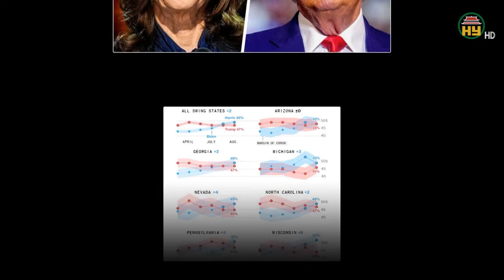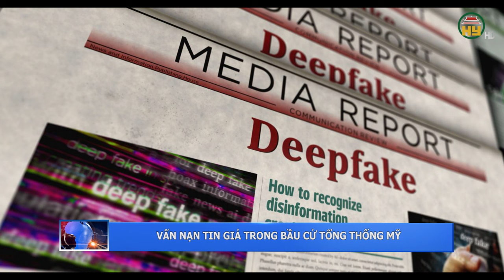Ông Donald Trump tuyên bố gây chấn động về bầu cử tổng thống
Hưng Yên TV | Trong cuộc phỏng vấn với Fox News được công bố mới đây, cựu Tổng thống Mỹ Donald Trump đã tuyên bố chấn động về cuộc bầu cử năm 2020, giữa lúc ông đối mặt với cáo buộc nỗ lực lật ngược kết quả cuộc bầu cử này.

Tiktok: Truyền hình Hưng Yên
Facebook: Đài Phát thanh và Truyền hình Hưng Yên
Zalo: Đài PTTH Hưng Yên